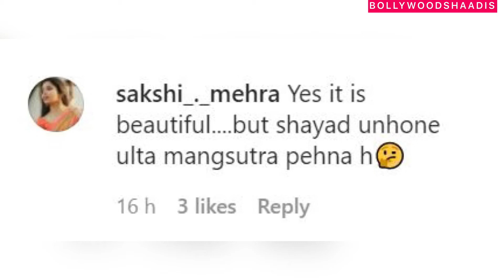Sugandha Mishra Trolled For Wearing Reverse Mangalsutra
Sugandha Mishra just got trolled for wearing reverse mangalsutra. Recently Sugandha has shared photos after her marriage, which has caused her to become a victim of trolling. However, as soon as these photos surfaced, people started trolling them in the comment section and the reason for this is the inverted pendants of the mangalsutra seen in the pictures.

You may also like:
1. Karan Mehra And Nisha Rawal's 8-Year-Long Marriage Hits A Rough Patch? The Actress Reveals The Truth
2. Preggers Geeta Basra Talks About Her Disagreements With Hubby, Harbhajan Singh Over Parenting Hinaya
3. Mohit Malik And His Wife, Addite Malik Share The Unique Name Of Their Baby Boy With A Family Photo